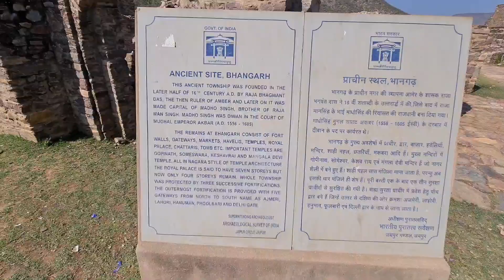bhangarh fort rajasthan part 1 |Real Explorer X